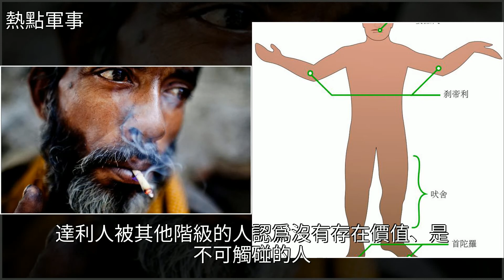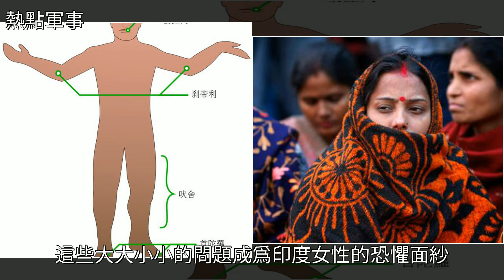印度性侵案猖獗的原因！，[熱點軍事]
印度性侵案猖獗的原因！ [熱點軍事]經濟,達利,國際印度性侵案猖獗的原因！ [熱點軍事]經濟 達利 國際